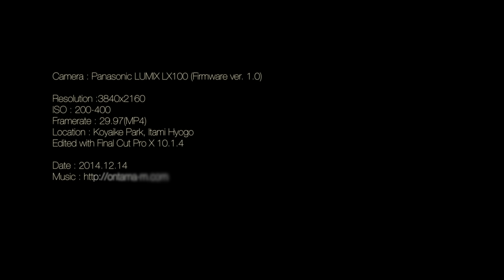[4K] Panasonic Lumix LX100 TEST Movie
◆使用機材
LX100

LX100のテスト撮影をしてみました。今回は三脚もスライダーも未使用でベンチや手すりにカメラを置いてお気軽撮影でのテストになります。 フォトスタイルはスタンダードをベースにコントラストを-1でハイライト+5 シャドー-5の設定です。これでも得られる絵は好みに比べ少し硬いと思いました。LX100はGH4と違いCinelike Dの設定が無いのが少し残念です。
解像感に関してはISO200-400の設定ではGH4+12-35mmF2.8を使った時と同等かそれ以上、色はLX100の方が好みです。